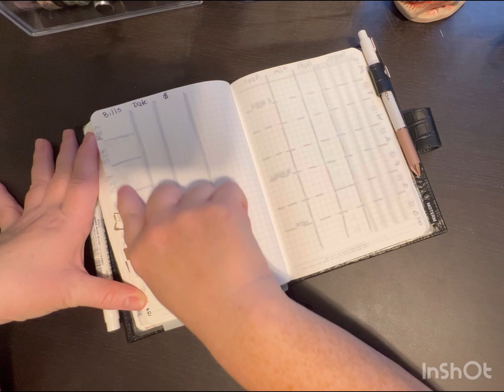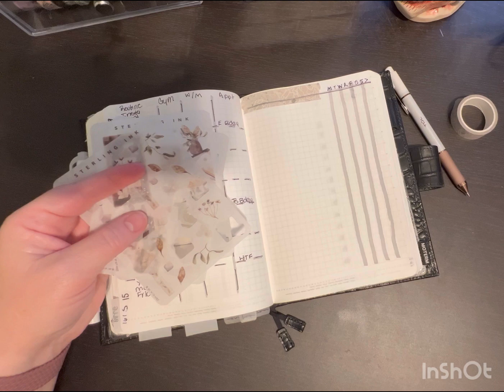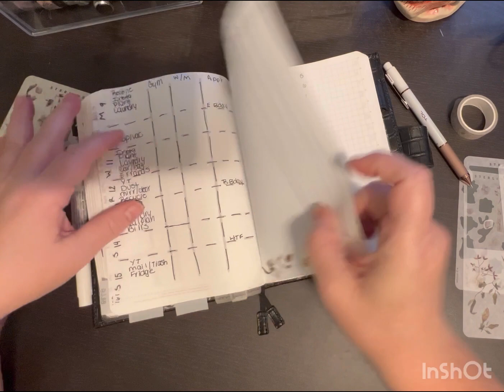Plan with me January 2023 | B6 Stalogy | Bullet Journal | Functional Planning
Switching things up for a 2023 week 2 plan with me 😊😊😊

* Hobonichi Weeks Mega

* Zebra Mildliners Neutral Vintage Ink Colors, 5-Pack

Kaidens Mom Shop

Austen | Cascade Folio| Emma
Austen | Cascade Folio| Darcy

Label Maker